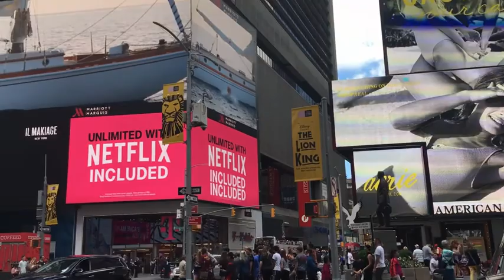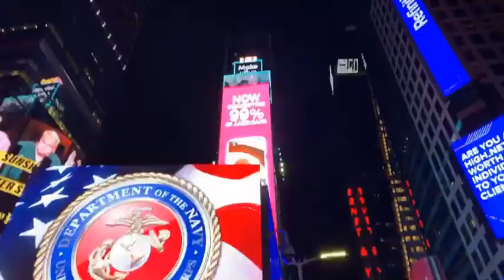BEST💯 HOUSE CITY PARTY 💣DANCE VIDEO 2020,👍😱TIK TOK MUSIC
AGS - NoCopyright - Musica Sin Copyright
Alan Walker - Faded Remix [AGS Mashup](soundcloud)
videos (No Copyright) by pixabay/pexels.
youtube channel FREE MUSIC MC DERMOTT by MC DERMOTT LIFESTYLE.